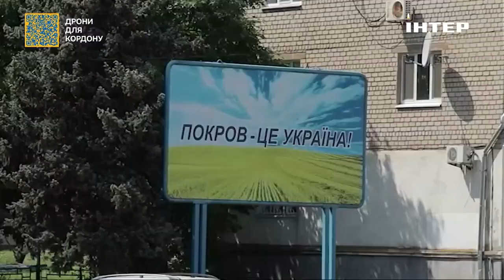Для жителів Покрова встановили ліміт на воду: як виживають містяни в режимі тотальної економії